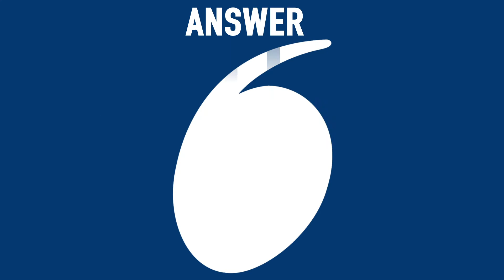Teammates w/ Scotland's Josh Henderson & Darcy Graham | U20 Six Nations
Twitter: @SixNationsRugby / @SixNations_FR / @SeiNazioniRugby
Instagram: sixnationsrugby / sixnationsrugby_fr / seinazionirugby